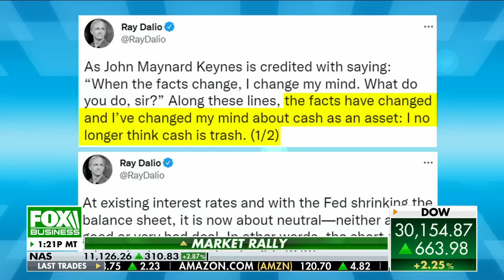David Rubenstein: Elon Musk operates on a different level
The Carlyle Group co-founder and co-chairman David Rubenstein discusses Elon Musk's potential Twitter purchase and Ray Dalio giving up control of Bridgewater Associates on 'The Claman Countdown.'